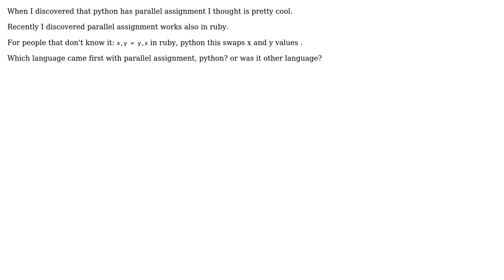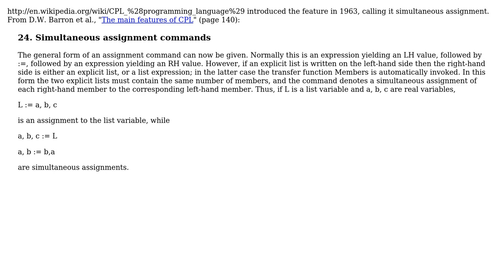Software Engineering: Which language came first with parallel assignment?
With thanks & praise to God, and with thanks to the many people who have made this project possible! | Content (except music & images) licensed under CC BY-SA | Music | Images & others | With thanks to user yannis user Eduard Florinescu and the Stack Exchange Network Trademarks are property of their respective owners. You are responsible for your own actions.